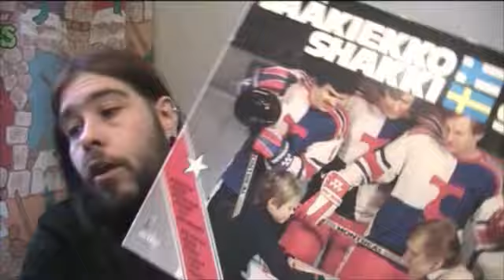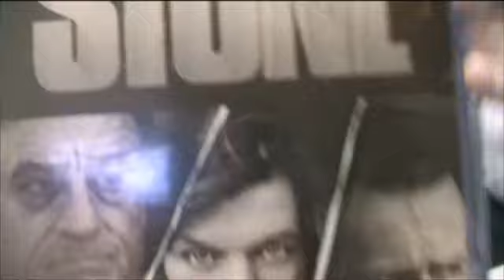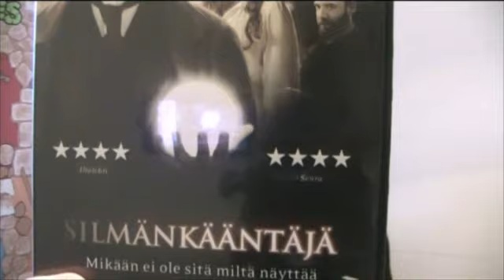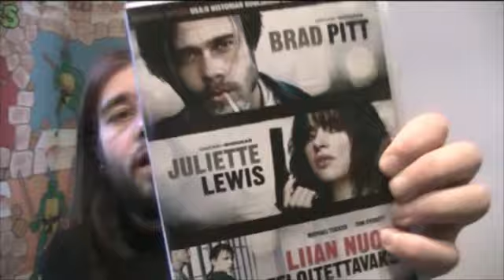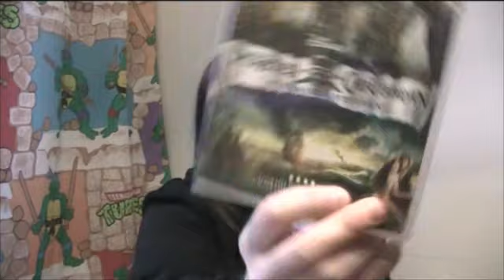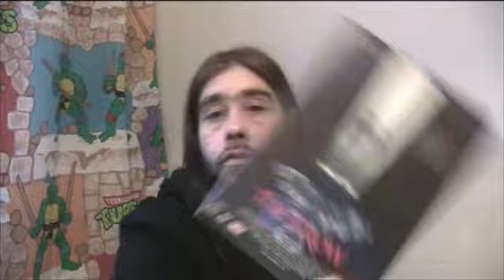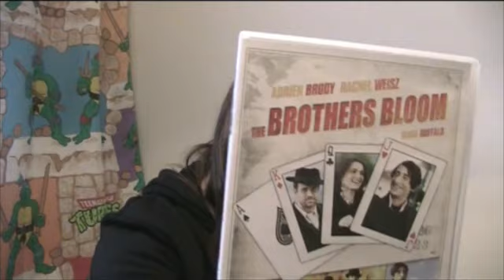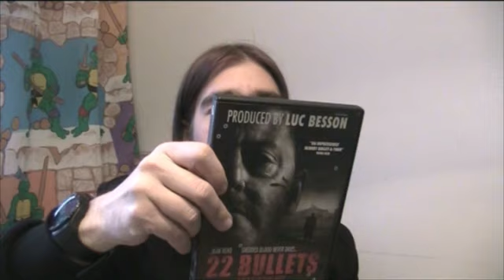Posti paketti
Iso kiitos